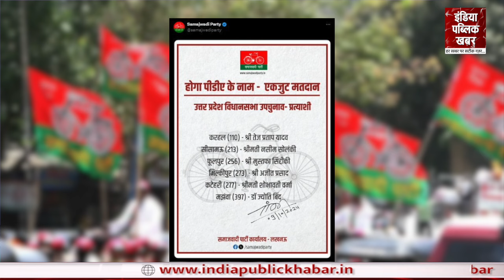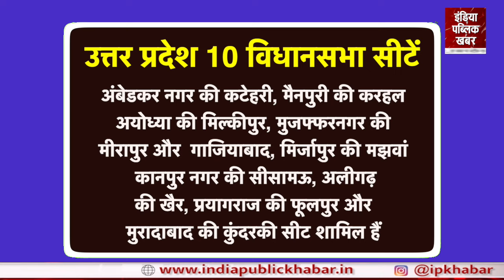लग गई मुहर! अब एक साथ नहीं..आमने-सामने होंगे Rahul-Akhilesh!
About Channel